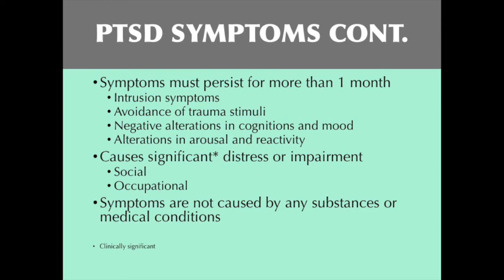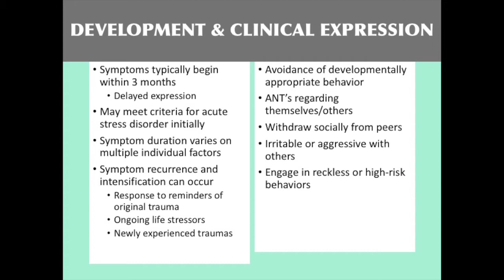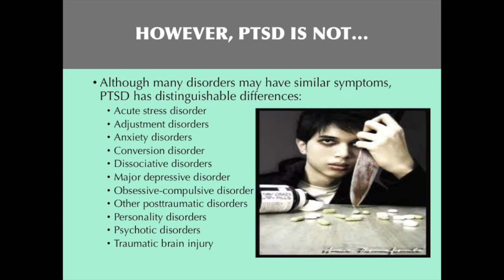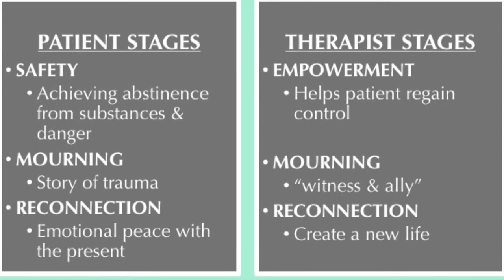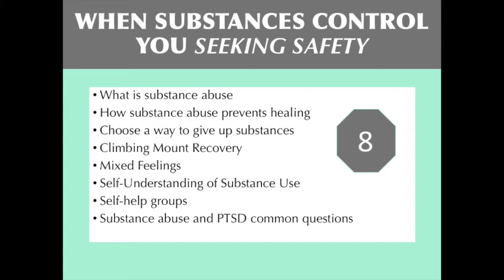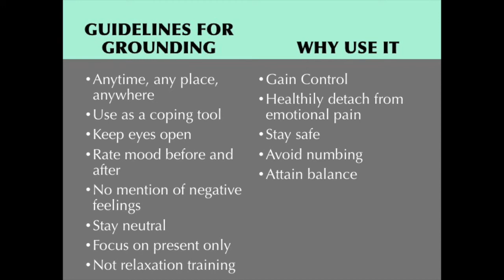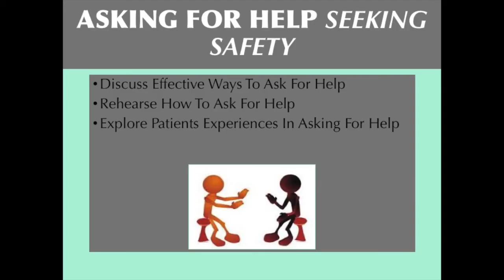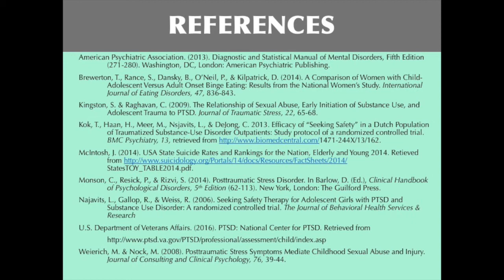Seeking Safety for Adolescent PTSD & Substance Abuse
University of Central Oklahoma graduate students Jamie Lane & Tyler Whitehead present on the evidence-based treatment "Seeking Safety" for helping treat PTSD and comorbid substance abuse.